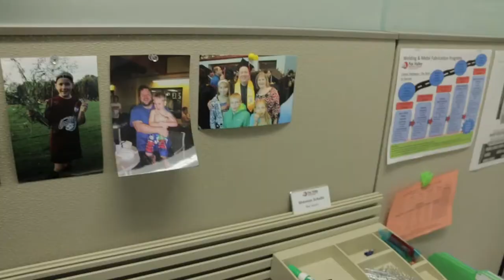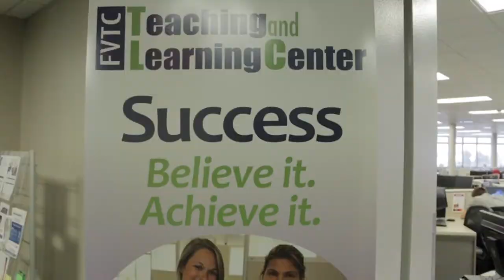WTCS Tech Stories: Shannon Schultz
Watch WTCS State Ambassador Shannon Schultz talk about his educational journey through Fox Valley Technical College.